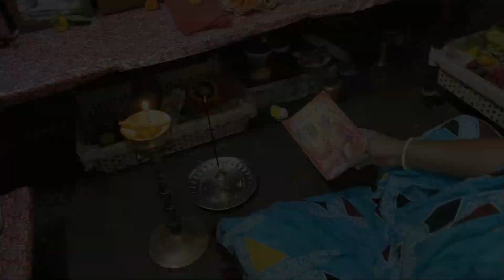মাথার ওপর থেকে আর একটা ছাদ চলে যাবে ভাবতেই পারছিনা।। Bong sangi vlogs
মাথার ওপর থেকে আর একটা ছাদ চলে যাবে ভাবতেই পারছিনা।।
Thnku for watching this video 🙏🙏